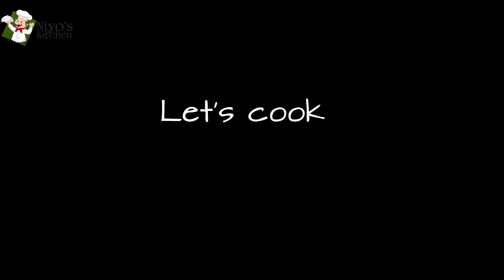Macaroni Salad Recipe | Vegetarian Easy meals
This Macaroni salad recipe is very much healthy and very easy to make. The only downside is that you can't eat this same day if you need the flavor that you expecting, its need to settle for 24 hours at least before you try.

Ingredients
Macaroni
Bell Pepper (Yellow & Red)
Spring Onion
Carrot
Onion
Celery
Mayonnaise
Dijon Mustard
Rice Vinegar
Paprika
White Pepper
Suger
Salt
Olive oil